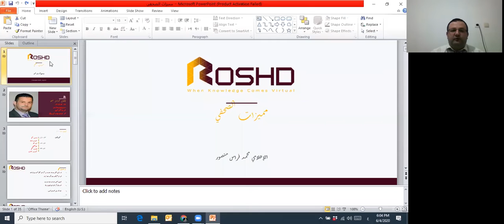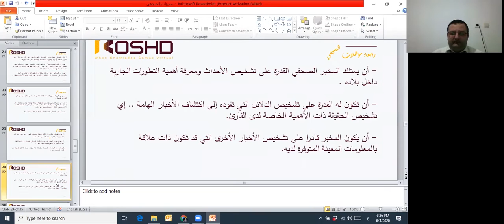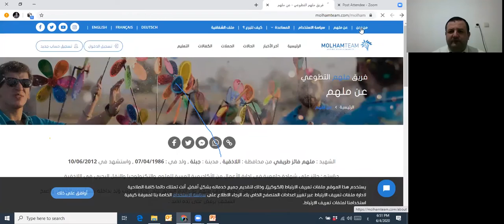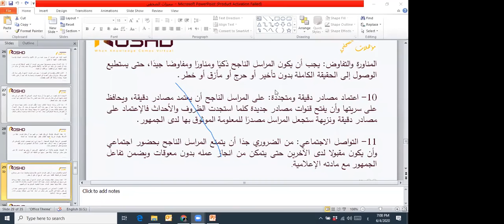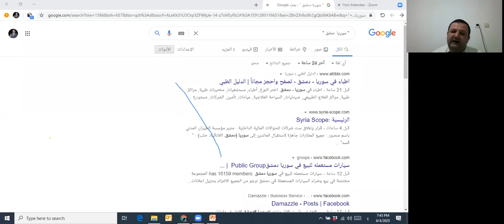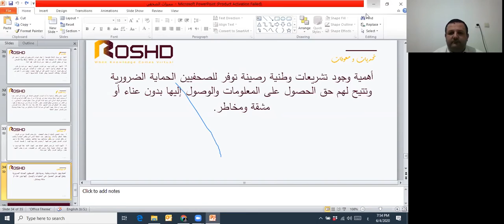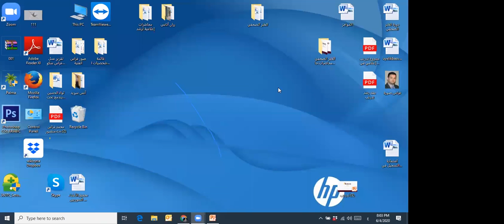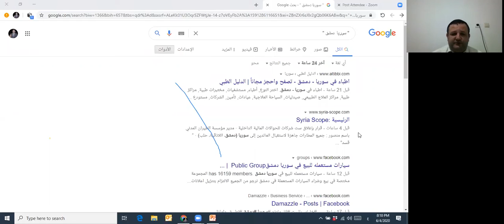دورة كيفية كتابة الخبر الصحفي للسوشال ميديا - الجلسة الخامسة